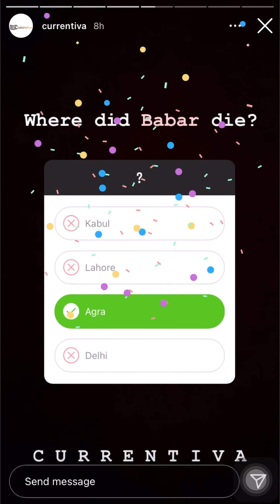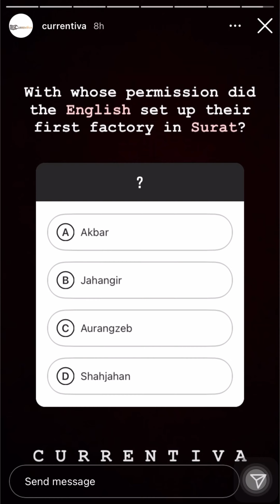Quick QnA | Quiz | Indian History | Medieval Indian History | Currentiva